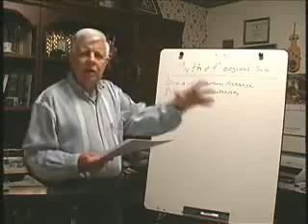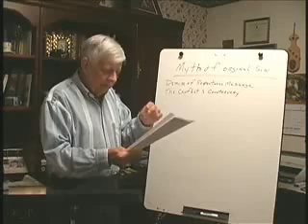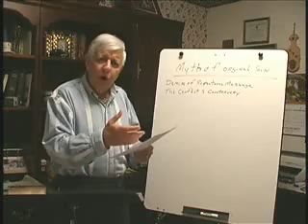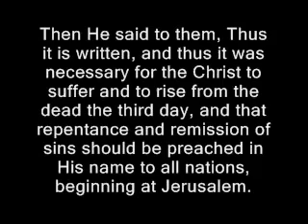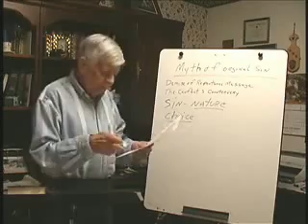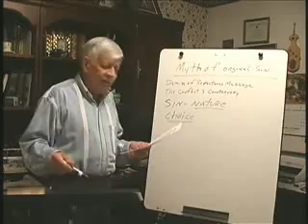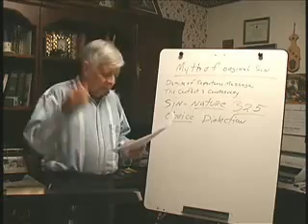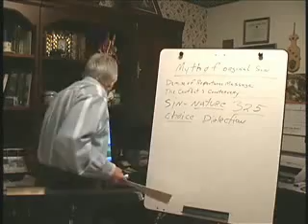Myth of Original Sin (part 1)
The doctrine that all men are born sinners has it origin in ancient pagan philosophy. It became accepted as orthodoxy in the in the church system around the fourth century due to the prolific influence of Augustine of Hippo.

In this video Mike DeSario gives a short lecture on the history surrounding the introduction of this dangerous doctrine.

The framework of original sin perverts the simplicity of the Gospel message because it redefines the nature of man and thus fundamentals like repentance, faith, grace and salvation likewise must all be redefined.

Original Sin was never taught by the Early Church nor was it ever taught within Judaism.